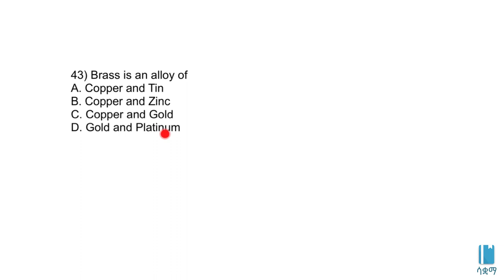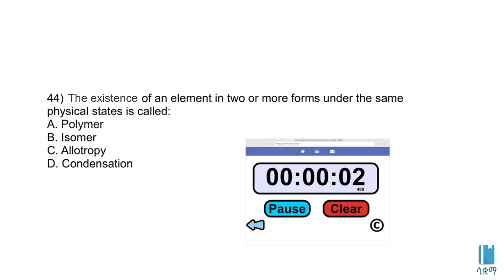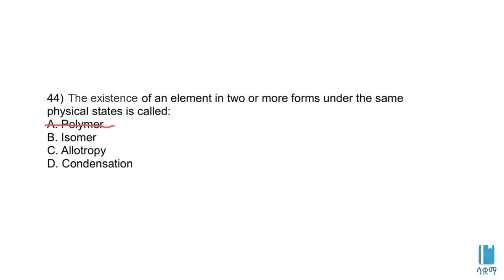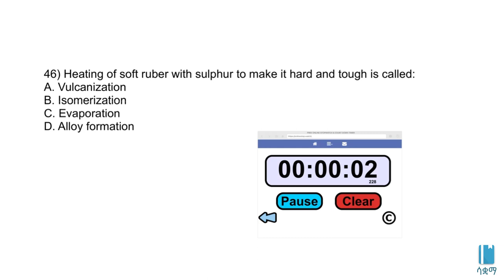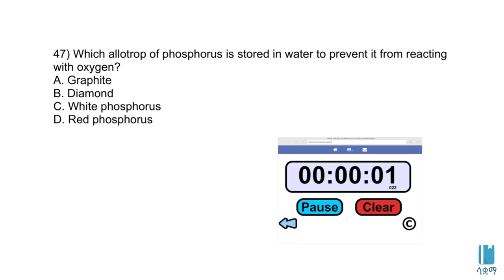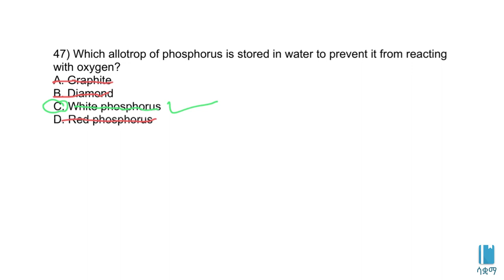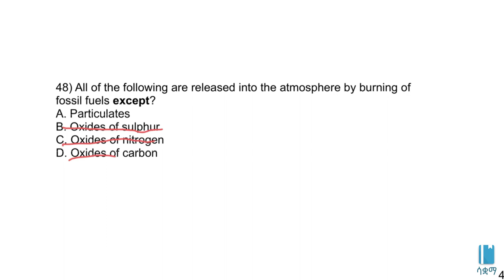Grade 8 Chemistry Ministry Questions and Answers - Part 8 / 8ኛ ክፍል የኬሚስትሪ ሚኒስትሪ ጥያቄና መልስ - ክፍል ፰